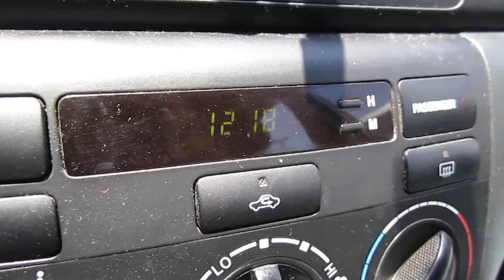Meeting of the YouTube minds w/Dyna98rider (6-23-2010)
Today I changed my oil as a part of my preparations for my trip up to Sonoma this weekend.  I also went down to the Gaslamp District of San Diego to meet Dyna98rider (Mike) before he embarks on this road trip to visit the every single state within our continental boarders.